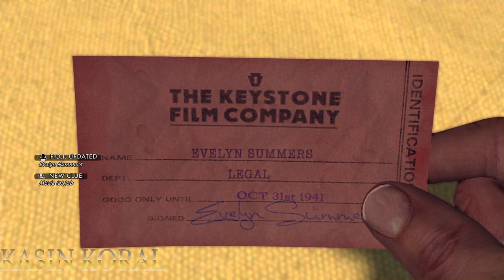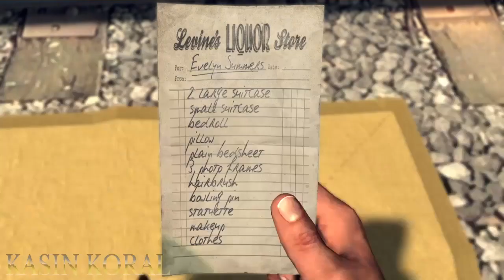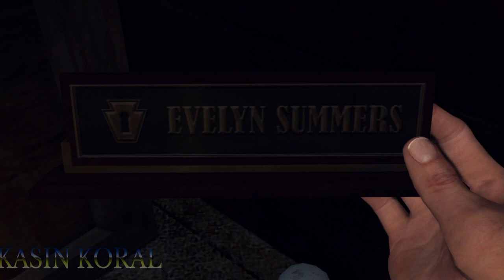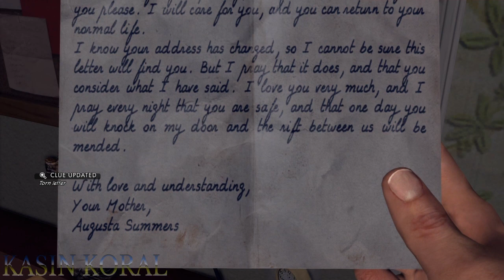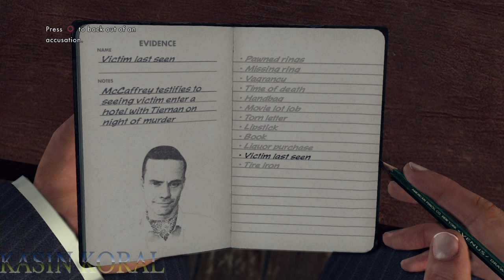Ya Gotta Be Shitting Me - L.A. Noire Remastered